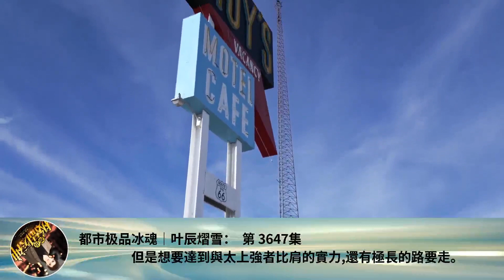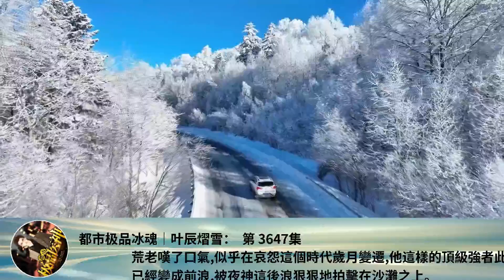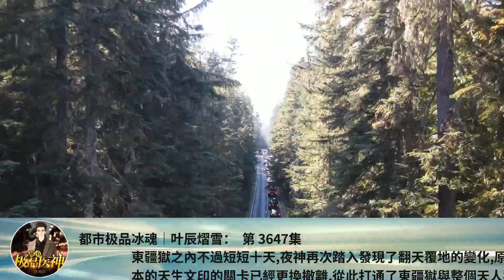都市極品冰魂｜葉辰熠雪： 第 3647集